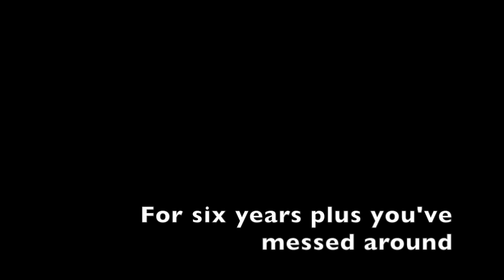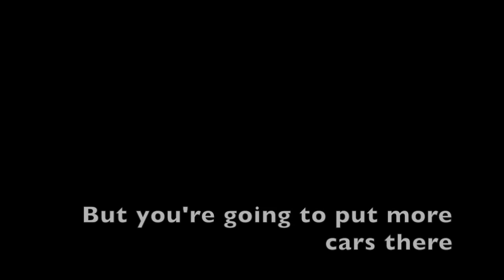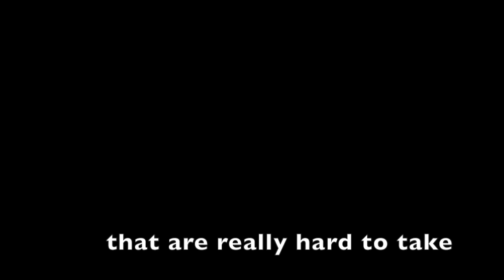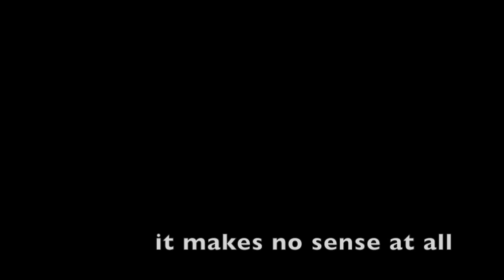Pillow draft 1